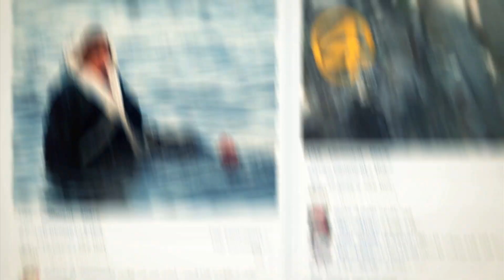مواجهات في رام الله ومخيم الأمعري